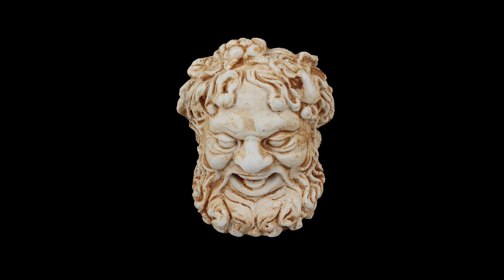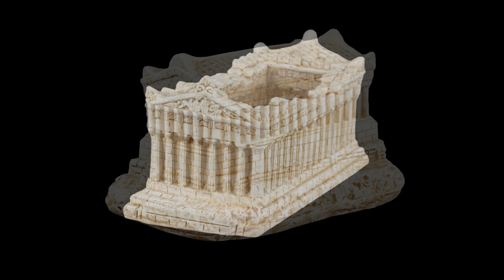Ελληνική Λαϊκή Τέχνη - Σουβενίρ | Βιργινία Σταθοπούλου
Το βιντεάκι αυτό το έκανα για να απολαύσουμε και να αναπολήσουμε αρχαία Ελλάδα, μια και τα ξεπουλιτάρια δωρίζουν ονόματα, γλώσσα, πολιτισμό, λες και κάτι από αυτά τους ανήκει. Κάτω τα χέρια από την Ελλάδα, ΞΕΠΟΥΛΙΤΑΡΙΑ.